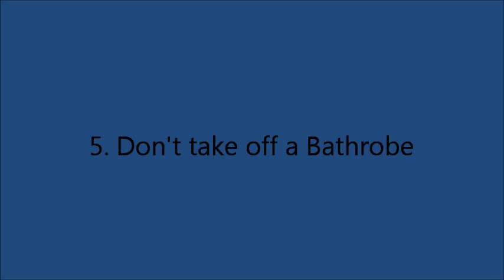Amazing Bathrobe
Showing you how awsome bathrobes are